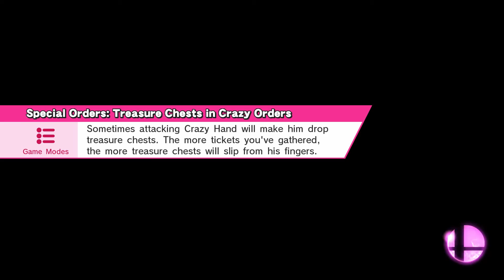Obstruct Gaming - Smash Bros - The Radiant Hero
Hey guys!! What's up??? Obstruct Gaming bringing you guys some more Smash!! Gonna be using my main Ike to try and teach Milton a thing or two. Milton, make me proud!!